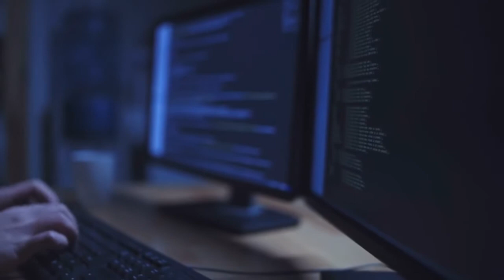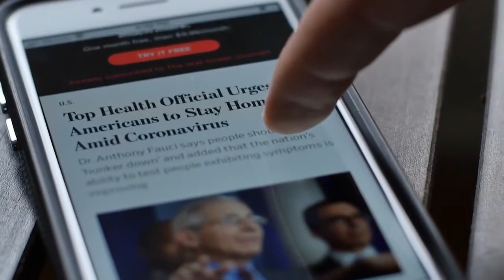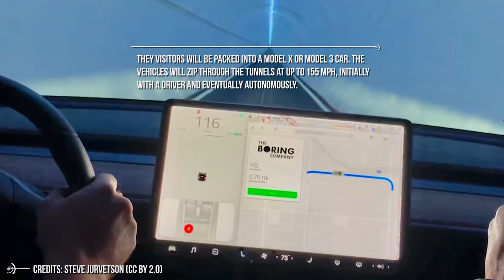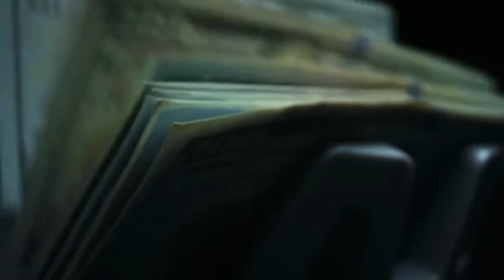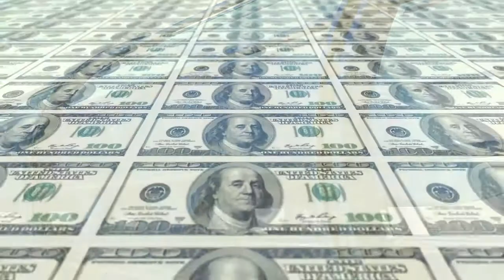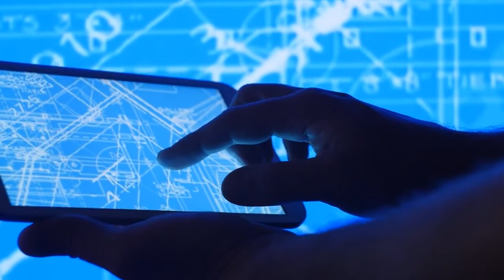Elon Musk's Boring Company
Created by Elon Musk, founder of Tesla and SpaceX, The Boring Company (TBC) constructs safe, fast-to-dig, and low-cost transportation, utility, and freight tunnels. Our public transportation solution, Loop, is designed to be the fastest and safest system ever. Select one of the following topics below to learn more.